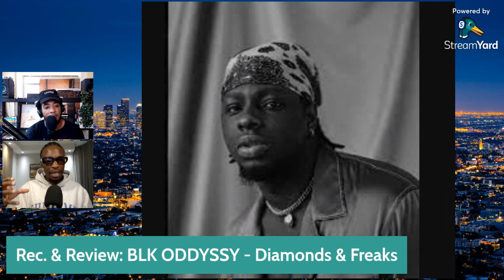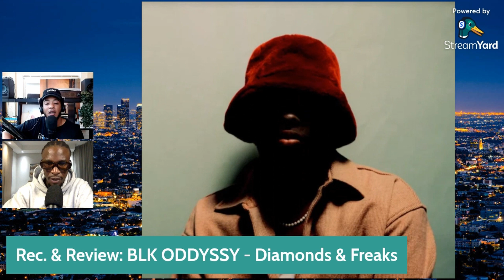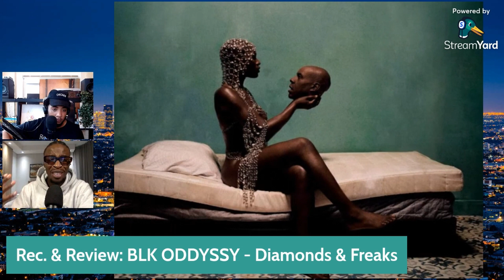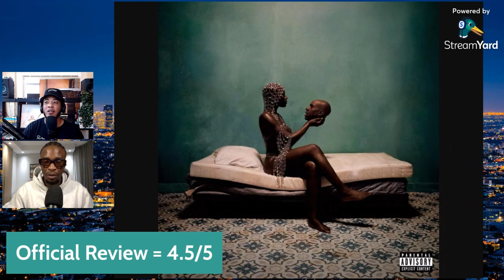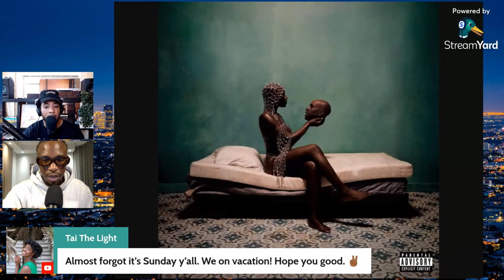Rec. & Review | BLK ODYSSY - Diamonds & Freaks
The Guys review BLK ODYSSY's - Diamonds & Freaks. From ALL THE WAY LIVE // Ep. 119.

Live House Productions